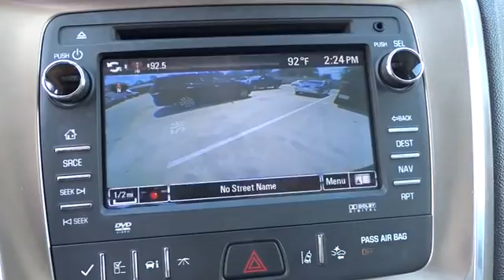2015 GMC Acadia San Antonio, Houston, Austin, Dallas, Universal City, TX CS61508A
2015 GMC Acadia

Gunn Chevrolet
12602 IH 35 North

Leather and Lots More!, Great SUV at a Great Price!, And Top of the Line Denali Pkg!. Acadia Denali, 4D Sport Utility, FWD, Carbon Black Metallic, 653 Cocoa Dune Leather, Bose Premium 10-Speaker Audio System, and Navigation System. San Antonio, Bexar, Shertz, Selma, Hill Country, Texas 78154.Don't pay too much for the wonderful-looking SUV you want...Come on down and take a look at this stunning 2015 GMC Acadia. This superb one-owner Acadia has been well taken care of, plus it has comfort and safety to spare. GM Certified Pre-Owned means you not only get the reassurance of a 12mo/12,000-Mile Bumper-to-Bumper limited warranty, but also an Exclusive CPO Maintenance Plan, up to a 6-Year/100,000-Mile, $0 Deductible, Fully Transferable, Powertrain Limited Warranty, a 172-point inspection/reconditioning, 24/7 roadside assistance, Courtesy Transportation, 3-Day/150-Mile Customer Satisfaction Guarantee, 3 month trial OnStar Directions & Connections Service if available, SiriusXM Radio 3mo trial if available, and a vehicle history report. This SUV is nicely equipped with features such as 4D Sport Utility, 653 Cocoa Dune Leather, Acadia Denali, Bose Premium 10-Speaker Audio System, Carbon Black Metallic, FWD, Great SUV at a Great Price!, Leather and Lots More!, Navigation System, and Top of the Line Denali Pkg!. Thank You for shopping with Gunn! We would like to welcome you to a much better way of doing business. Our objective is to provide the highest quality service with our haggle-free One Simple Price method for purchasing new and used vehicles. Customer satisfaction guides our business. We pride ourselves in transpearancy, honesty, and conducting business with real numbers and not the confusing shell game that most dealers play!! Come in where you can relax and enjoy the process without fear of somebody trying to get into your pocket! Give us a Call today and schedule a demonstration drive!